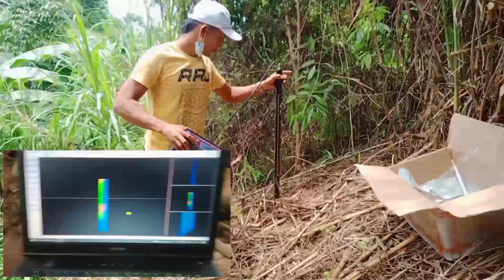Part 2 Arrow head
how to find giveaways treasure deposit part two ito ng video ko na iniscann ko gamit Ang Geo ground scanner